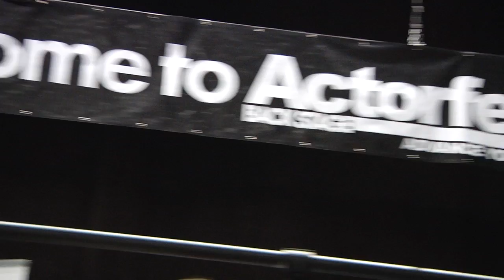Actorfest 2010: Actors Promo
At Back Stage's annual Actorfest events in NYC and Los Angeles, thousands of actors and performers learn about the business and attend open call auditions, meet-and-greets with casting directors, industry panels and workshops, and more.

Actorfest NY will be held Oct. 2, 2010 in NYC. Actorfest L.A. will be held Nov. 6, 2010 in Los Angeles, CA.